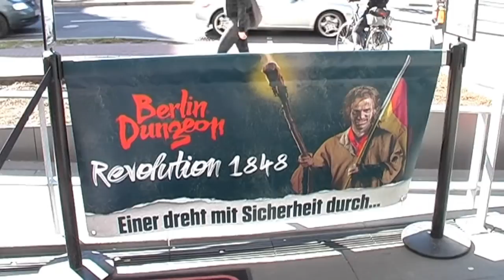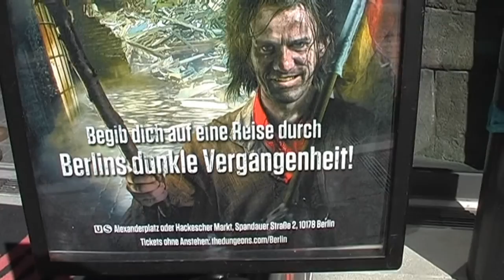18. März 1848 Revolution Berlin Dungeon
Hineingehen, sich etwas gruseln, aber auch überraschen lassen.

Und eine Prise Humor. So kann man die neue Show vom Berlin Dungeon beschreiben.